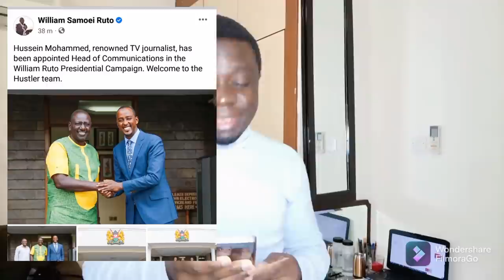EMERGING DETAILS WHY RUTO IS DUMPING DENNIS ITUMBI FOR HUSAIN MOHAMMED |HEAD OF COMMUNICATION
Critical analysis of DP William Ruto's move to replace HNIB DENNIS ITUMBI with Husain Mohammed